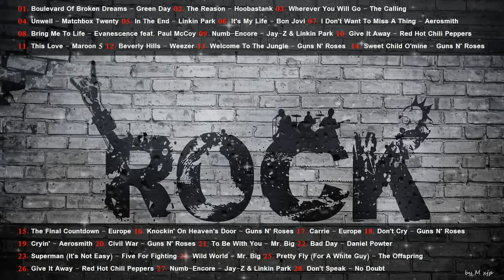รวมเพลงสากล ROCK ยุค 80s 2000s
🙏🏻ขอบคุณที่รับชมจนจบ🙏🏻
           💖ไม่ได้มีเจตนาหาผลประโยชน์เเต่อย่างใด💖